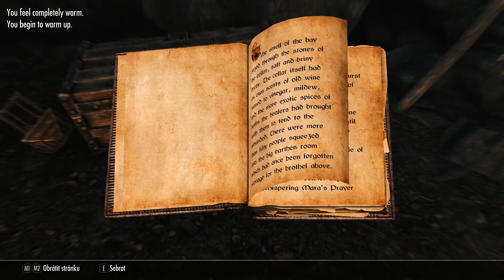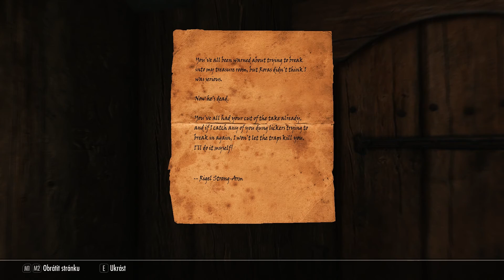[Cz/Sk LP]Skyrim: Special Edition | Fail za Failom! | 1080p60fps | #2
Vítáme Vás u série The Elder Scrolls V: Skyrim Special Edition!
Jako Darren, což je battlemage, se budeme brodit celým Skyrimem a plnit jak hlavní, tak i ty vedlejší úlohy. Budeme prohledávat, zachraňovat a s největší pravděpodobností i failovat. Ale i ty k hraní patří, že?
Doufáme, že se Vám tahle série a hra zalíbí, tak jako nám. A že s námi budete cestovat napříč Skyrimem.

Jestli se Vám video bude líbit, zanechte like či komentář. Za každou podporu z Vaší strany jsme vděční. C:
Příjemnou podívanou!
●Duležité odkazy, kde mě najdete●
●Další zajímavé odkazy●
Hudební kanál s OST, soundtracky, apod.

Skupina, tak jako kanál se soundtracky se teprve rozjíždí a chvíli potrvá, než bude vše tip top. Pokud nás budete chtít podpořit, zanechte odbě na kanále, ať vám neujdou pecky z her.
A pokud se zajímáte o Poe, rozhodně se přidejte. Poradíme, zahrajeme.
Co se týče G2A, pokud chcete, mužete nás podpořit kupováním her přes tenhle odkaz.
●Hra & Mody●
Hru si zakoupíš zde:
TES V: Skyrim Special Edition - 39,99€
SSE je pouhám remasterem klasického Skyrimu.

Mody:
Nexusmods - goo.gl/xlPUjT
Mody jsou stahovány jak z "Nexusmods", tak i v samotné hře v sekci "Mody"